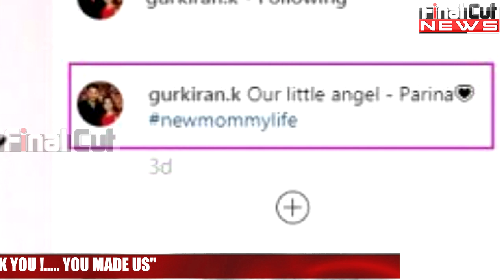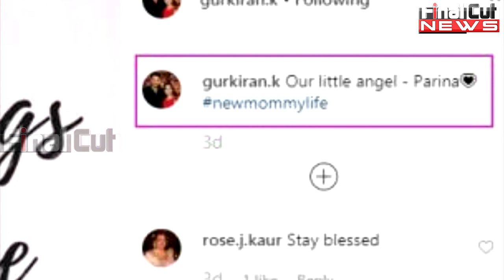YHM Ashok and His Wife Name Thier Baby Girl and It's Very Unique| Sangran Singh-Gurkiran Kaur